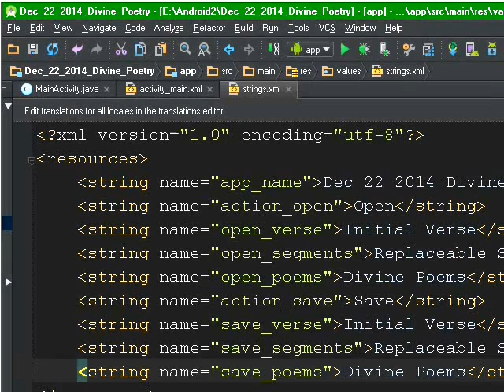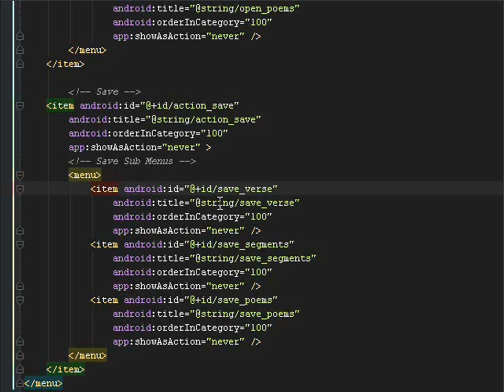Open and Save and their Sub Menus of ES Divine Poetry Editor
we need an initial verse and replaceable segments.

If you paste the lines below in
strings.xml from res~values
then you need to replace the signs ~ (tilde) and | (vertical bar)
with  the signs less-than and greater-than (tag limits).

~!-- Open --|
~item android:id="@+id/action_open"
android:title="@string/action_open"
android:orderInCategory="100"
app:showAsAction="never" |
~!-- Open Sub Menus --|
~menu|
~item android:id="@+id/open_verse"
android:title="@string/open_verse"
android:orderInCategory="100"
app:showAsAction="never" /|
~item android:id="@+id/open_segments"
android:title="@string/open_segments"
android:orderInCategory="100"
app:showAsAction="never" /|
~item android:id="@+id/open_poems"
android:title="@string/open_poems"
android:orderInCategory="100"
app:showAsAction="never" /|
~/menu|
~/item|

~!-- Save --|
~item android:id="@+id/action_save"
android:title="@string/action_save"
android:orderInCategory="100"
app:showAsAction="never" |
~!-- Save Sub Menus --|
~menu|
~item android:id="@+id/save_verse"
android:title="@string/save_verse"
android:orderInCategory="100"
app:showAsAction="never" /|
~item android:id="@+id/save_segments"
android:title="@string/save_segments"
android:orderInCategory="100"
app:showAsAction="never" /|
~item android:id="@+id/save_poems"
android:title="@string/save_poems"
android:orderInCategory="100"
app:showAsAction="never" /|
~/menu|
~/item|

Success